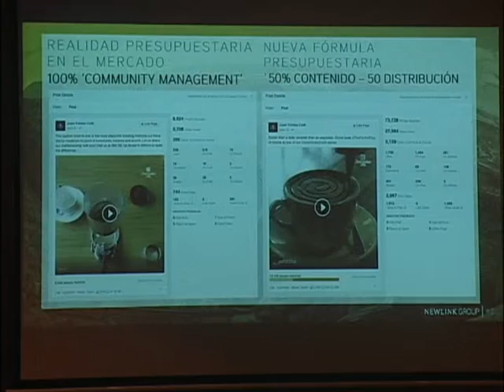New link 2